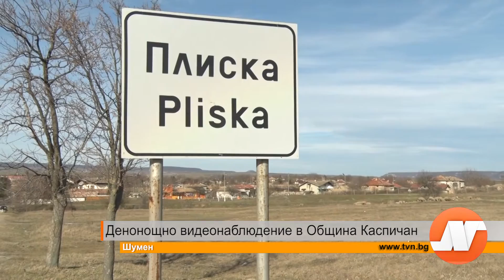Репортаж: Видеонабюдение в Община Каспичан